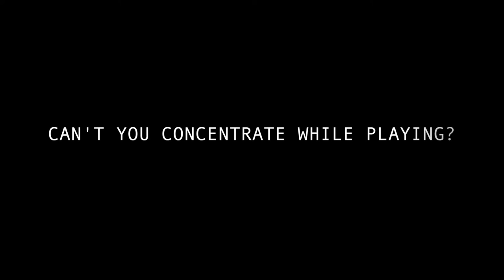Mark Power Wristband - Stefano Tavernese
Here is Stefano Tavernese trying the Mark Power Wristband.
The result is amazing!!!
Of course we like to joke sometimes and our friends are all so nice to back us up!
The DV MARK POWER WRISTBAND is available on our Mark Store
Get yours and share your video!